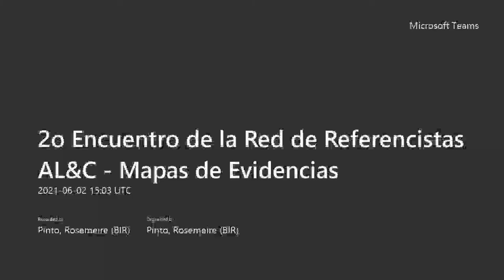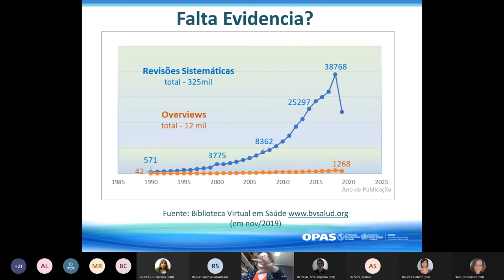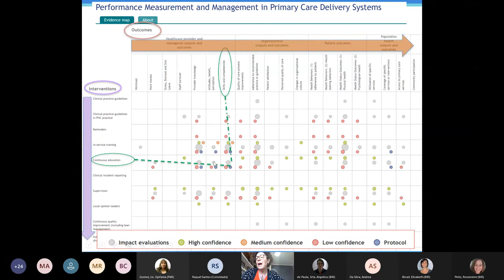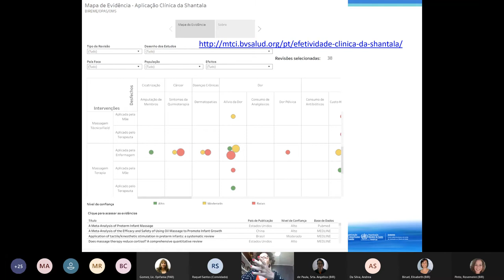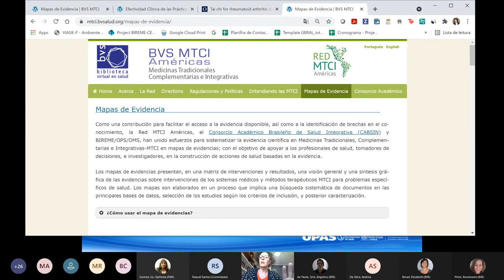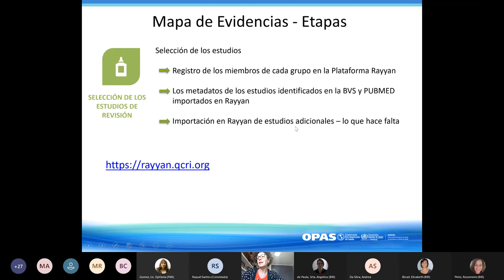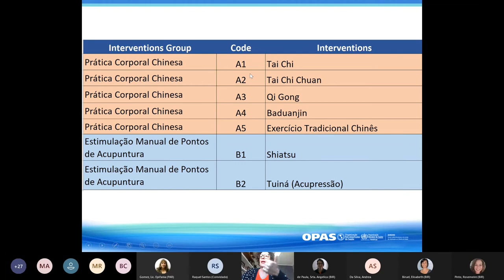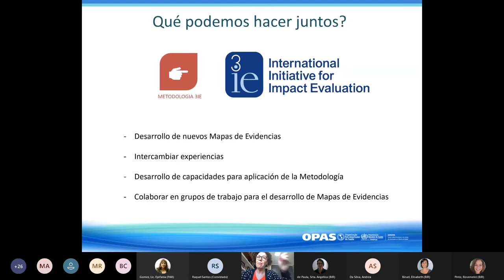Mapa de Evidencias: concepto, metodología y aplicación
Presentar y capacitar la Red de Referencistas sobre el concepto, metodología y aplicación del Mapa de Evidencias.
* Red de Referencistas - AL&C y Brasil
* Ponente: Carmem Verônica Mendes Abdala